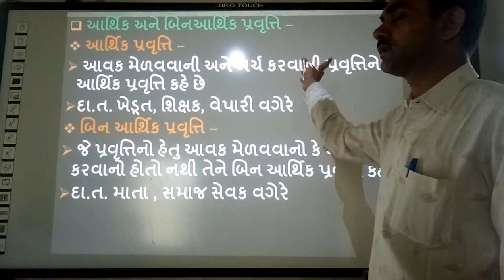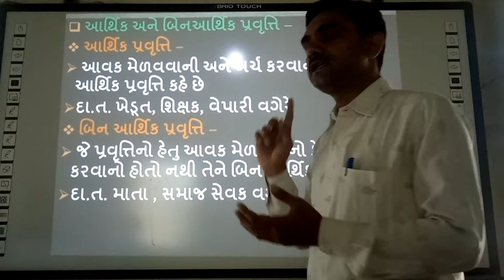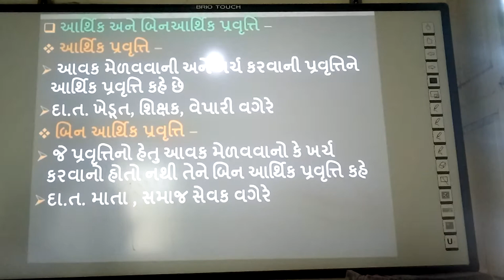Aarthik Pravruti Ane BinAarthik Pravruti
smart india, | suresh dhoriya, | Aarthik Pravruti Ane BinAarthik Pravruti, | Social science, | samajik vigyan, | Copperisen of Echonomical And Non Echonomocal Activities, | ARthi Ane Binarthik Pravruti vachheno Tafavat, | you tube, | Education, | technology, | animation, | short note, | social science, | videos, | Information,